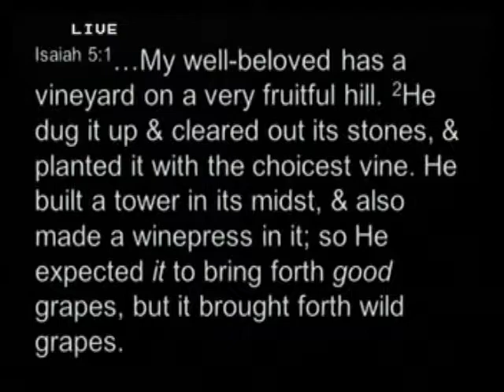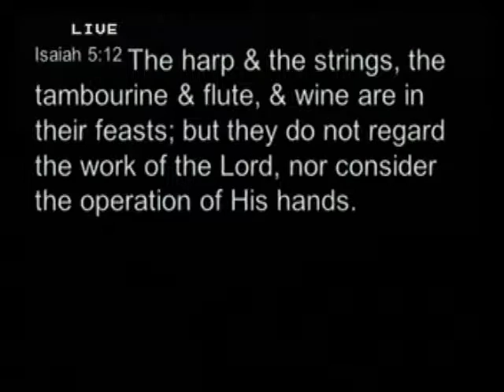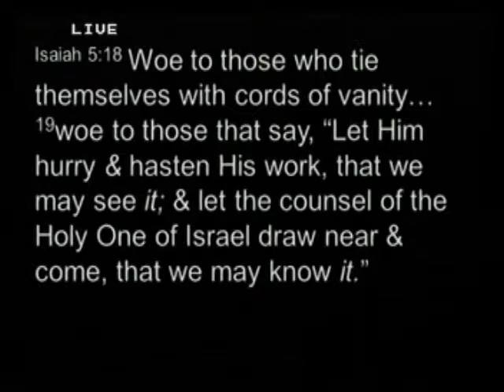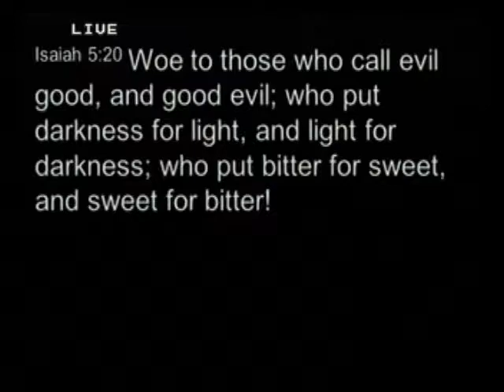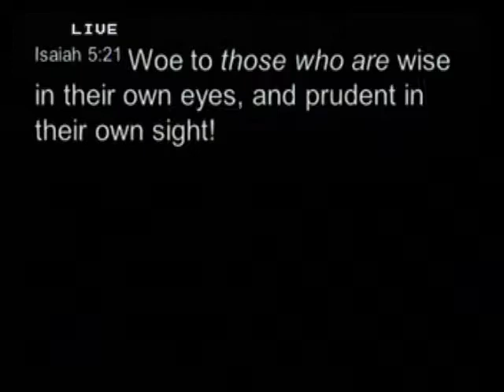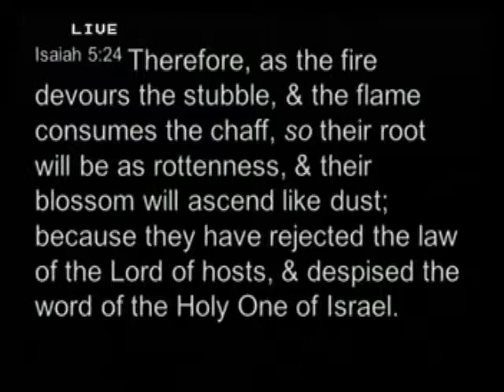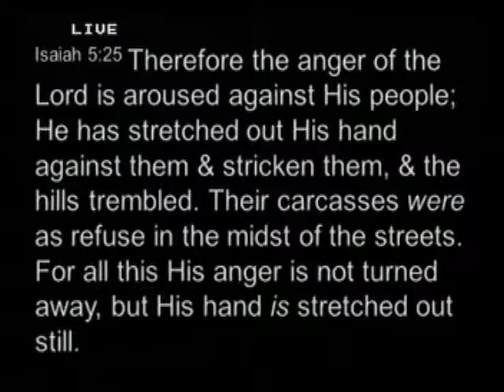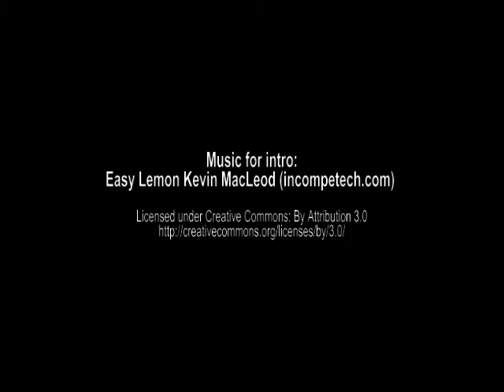Isaiah Chapter 5